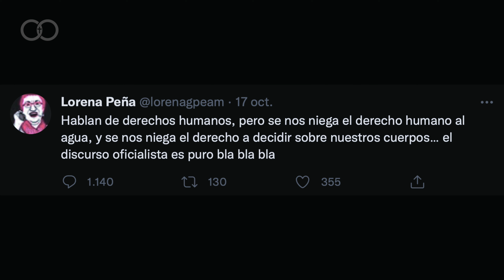NOTICIAS EL SALVADOR Y EL VOTO ELECTRONICO-LORENA PEÑA